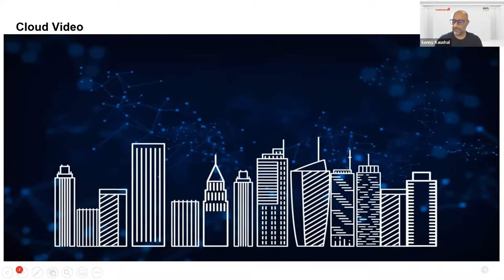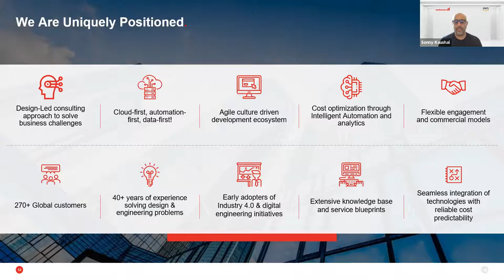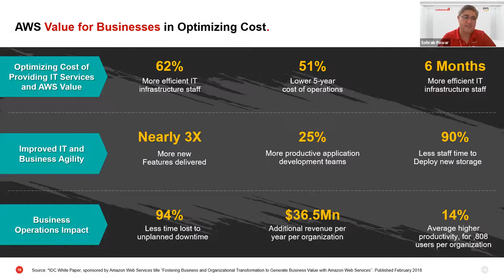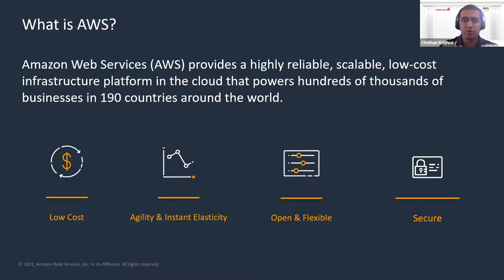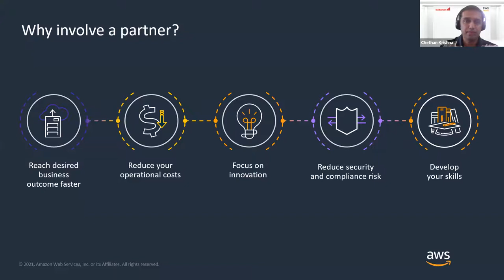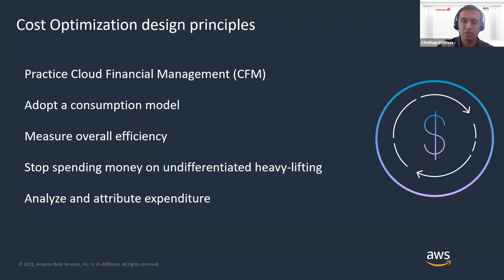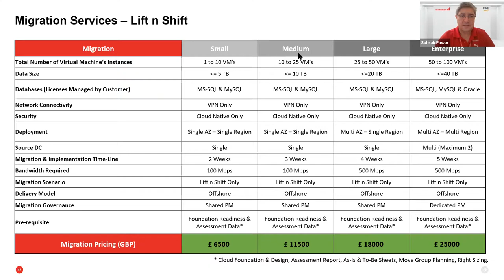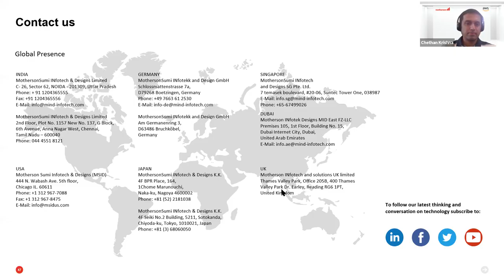Do More with Less on AWS: Streamline Your IT Infrastructure to Reduce Costs and Bring Agility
Our Cloud Expert Sohrab Pawar, Sales Lead, AWS Cloud Services, Motherson Technology Services Limited and Chethan Krishna, Senior Partner Solution Architect, Amazon Web Services (AWS) along with our host Sonny Kaushal, Senior Sales Consultant, Motherson Technology Services United Kingdom Limited talked about how to compete at scale and speed by migrating to AWS Cloud.